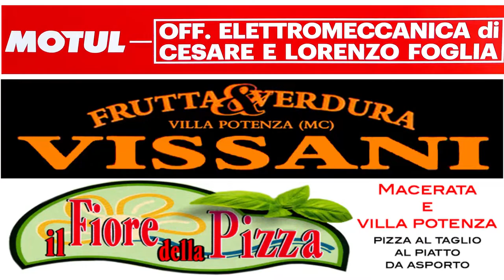Villa Potenza festeggia la CBF Balducci HR Macerata in Serie A1